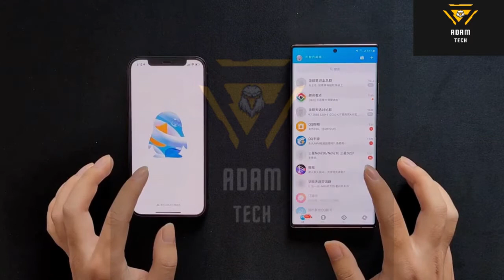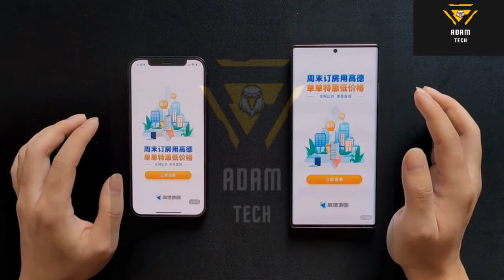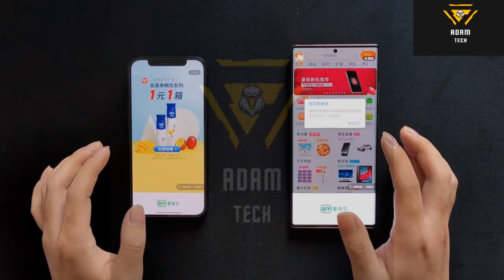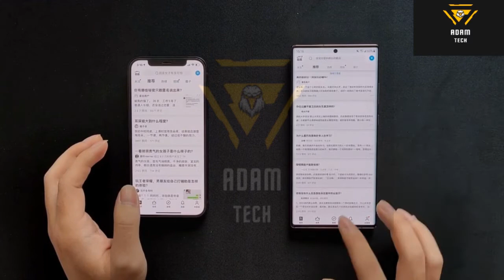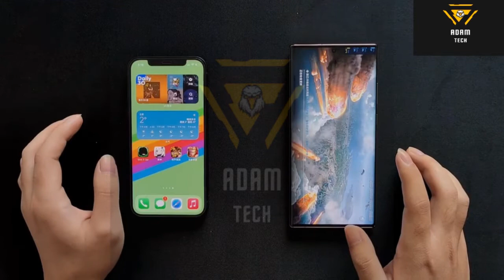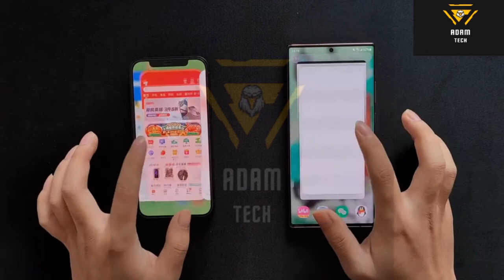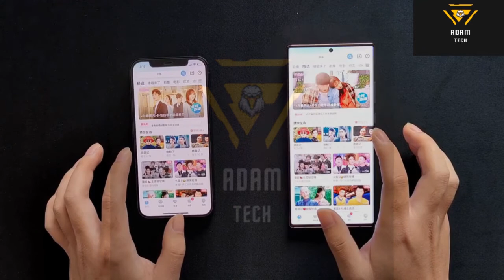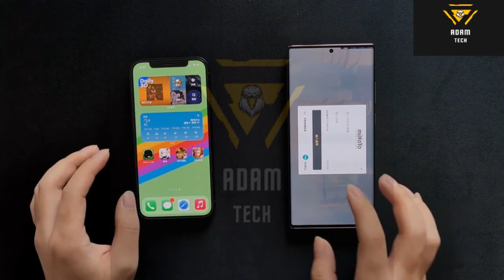iphone 12 vs samsung s20 ultra comparison